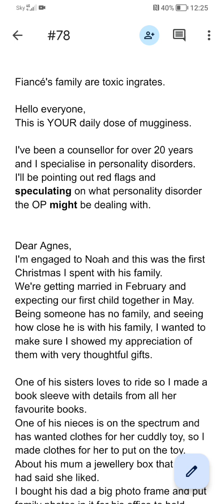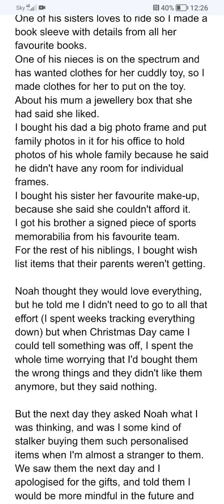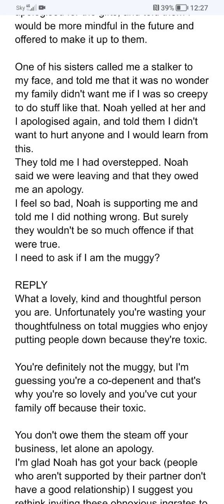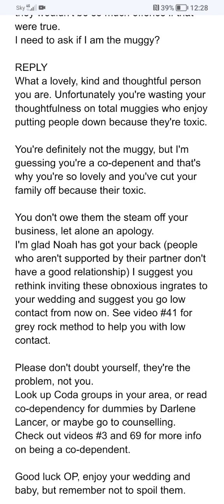Fiancés family are toxic ingrates.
Advice from a counsellor who specialises in personality disorders.

(I won't use your name)

Muggy is English slang for someone who is being an A. Hole.
1 in 5 people have a personality disorder.
Peoples brains aren't fully developed until they're 25.